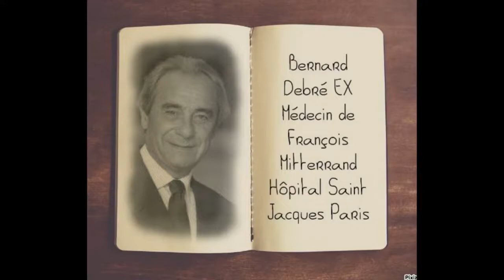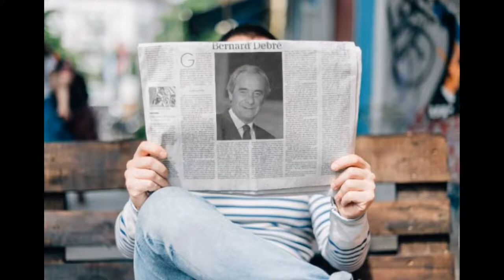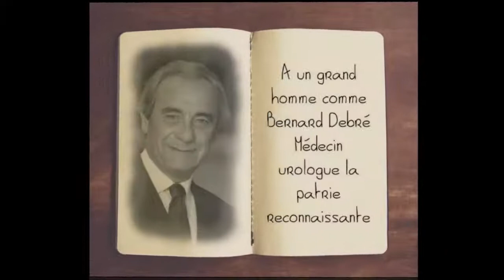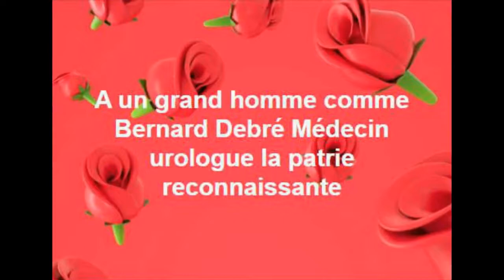Bernard Debré, ancien ministre et député, urologue est mort le 13 Septembre 2020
Bernard Debré, ancien ministre et député, est mort